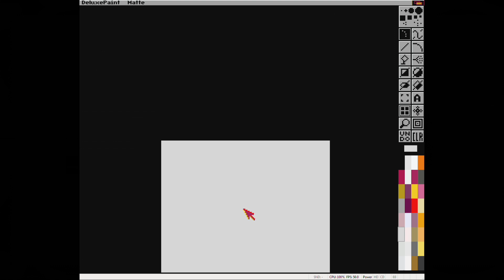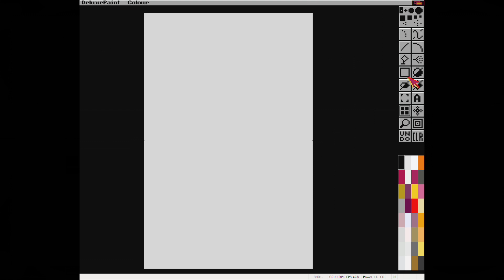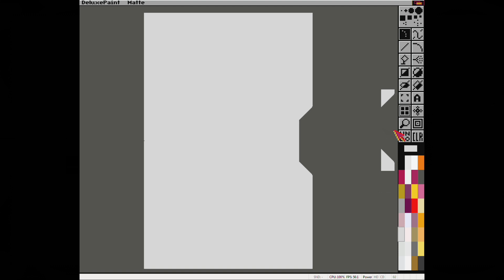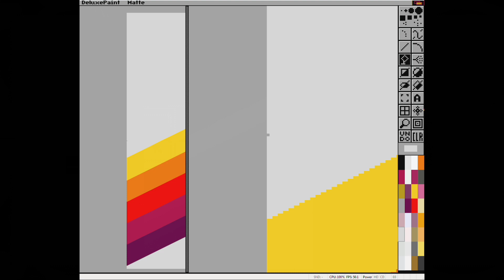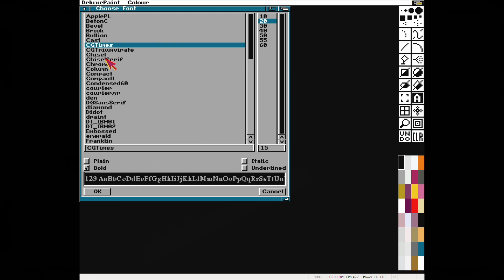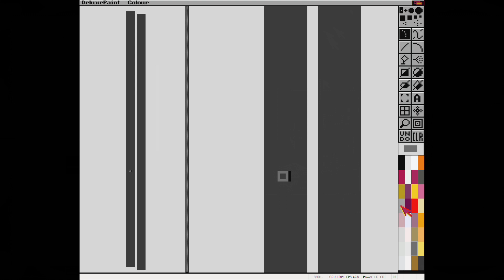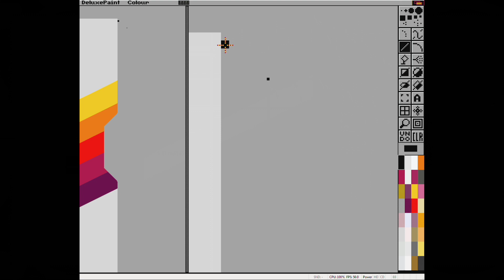Amiga Deluxe Paint - Let's make a VHS cover